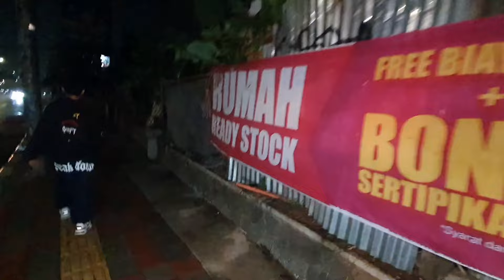BEHIND THE SCENE BRUTAL HORROR!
Hi HOTAMARS,

Buat temen-temen yang baru kenal aku bisa liat sosial mediaku dilink dibawah ini.

Gear:
Mouse NOIR M1
Keyboard Logitech K 275
Headphone Audio Technica M50x
Speaker Monitor Yamaha HS5
Camera SONY A7II, Lens 35mm f1.8

Spec LAPTOP:
RYZEN 7 5800H
Radeon RTX 3050 4GB
Ram 16GB
PSU 650W